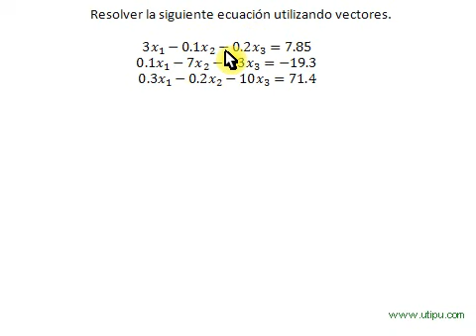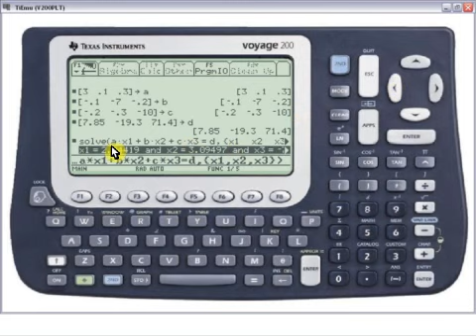Cómo Resolver Ecuaciones - Solución de Sistema de Ecuaciones Mediante el Uso de Vectores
En este tutorial aprenderas a conocer las ventajas de resolver solución ecuaciones (un sistema de ecuaciones) mediante el uso de vectores, lo cual permite obtener resultados más a detalle y de una manera diferente a la tradicional con la calculadora voyage 200. Resolver la siguiente ecuacion utilizando vectores. 3x1-0.1x2-0.2x3=7.85 0.1x1-72-0.3x3=-19.3 0.3x1-0.2x2-10x3=71.4. Register here for detailed answers about this tutorial video Visita

Ejemplo: Se quiere instalar un sistema solar fotovoltaico que sea capaz de alimentar una carga de 950W por un dia. Se desea dimensionar el cable que va desde el regulador hasta el inversor. El regulador se encuentra ubicado en el cuarto de baterias a una distancia de 90m de la casa donde se encuentra el inversor.
More videos to use Electric Calc Pro in solar panel installations

How to Calculate the Peak Power in a Solar Panel Installation with Immersed Pump

The Number of chains to Avoid Breaking the Inverter in Solar Panels

Percentage Volt Drop and Cable Sizing Calculations in Solar Panel Installations

Calculate the Cable Size and Voltage Drop in a Solar Panel Installation